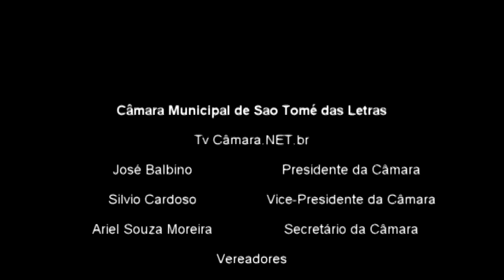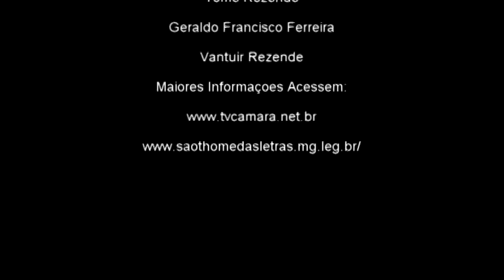Palavra do Vereador Tião Mado 165ª Sessão Ordinária